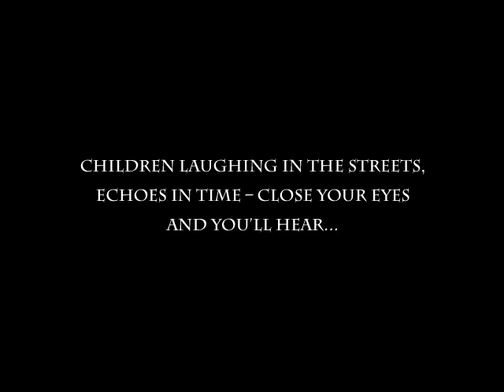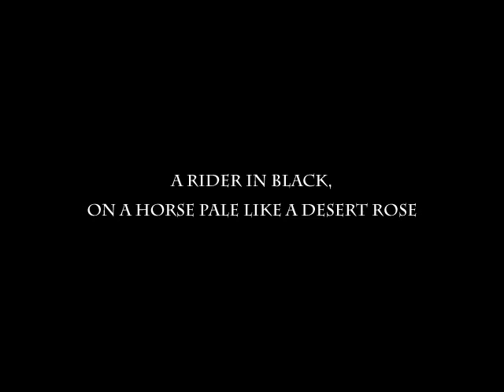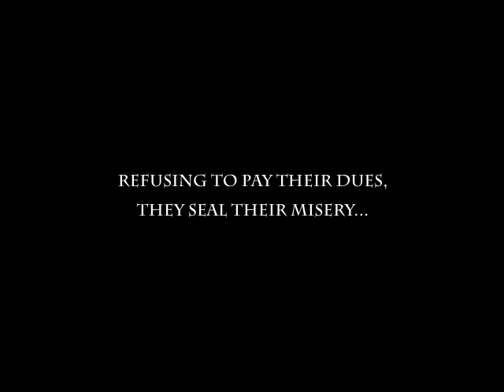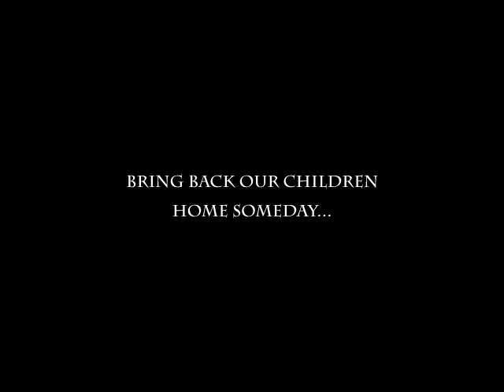Twilight Train - 1284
Demo recording of the song "1284" by progressive Rock / Metal Band TWILIGHT TRAIN from Cologne, Germany.

Written and performed by Twilight Train
Produced by Philipp Knaak @ Nurostudios